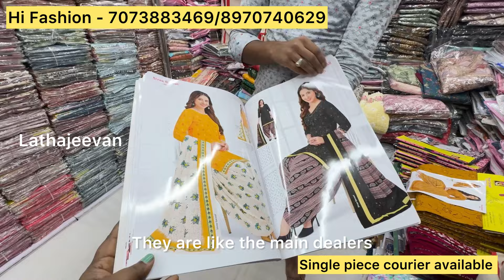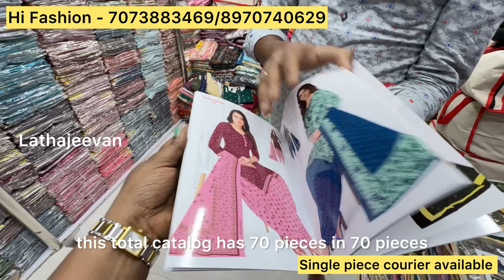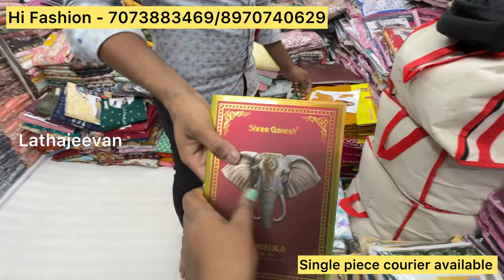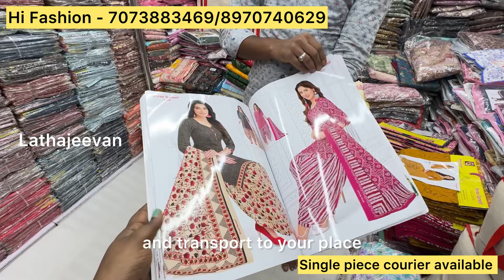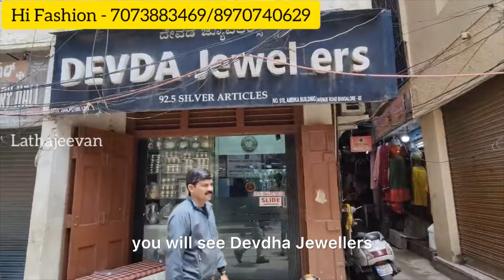Shree Ganesh Cotton Dress Materials Super Wholesaler & Distributors @ Chickpet Bangalore|ShippingAvl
Shree Ganesh Cotton Dress Materials Super Wholesaler & Distributors @ Chickpet Bangalore | Single Piece Shipping Available

Wholesale Distributors for Shree Ganesh Print Fab

Shop address:
HI FASHION
No7, Rajatha Complex
Basement, A.M Lane
Chickpet Cross, Bangalore - 560 053